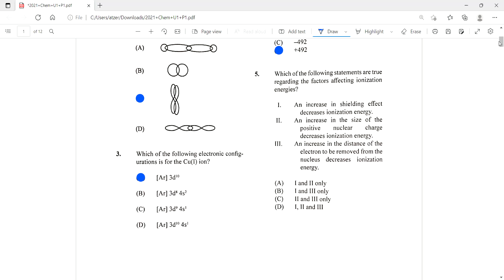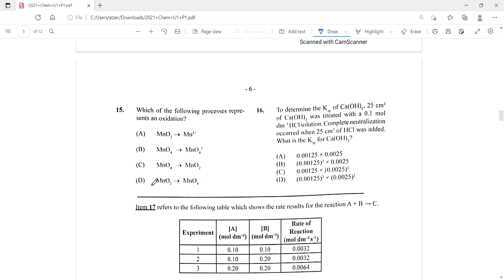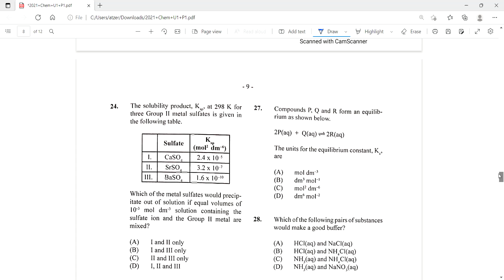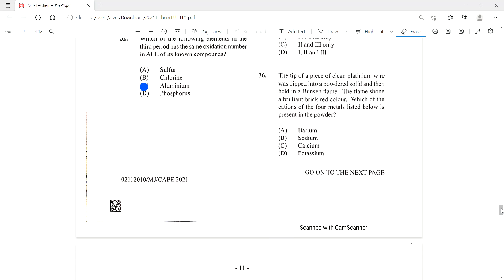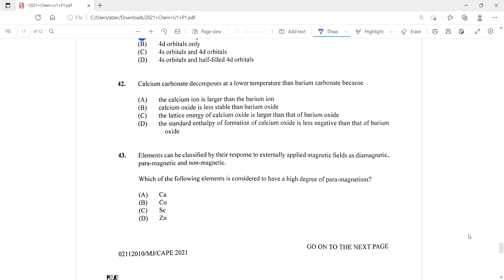Cape Chemistry Unit 1 Paper 1 2021 Solutions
Quick Solutions for Cape Chemistry Unit 1 Paper 1 2021.